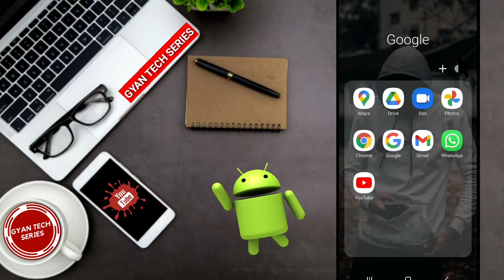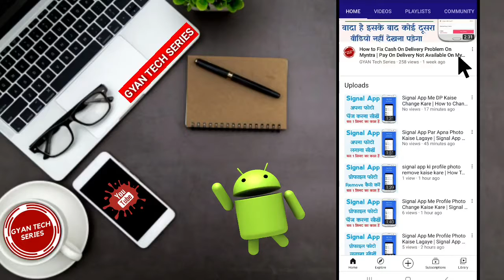Signal App Ki Notification Off Kaise Kare | How to Turn Off Notification On Signal App